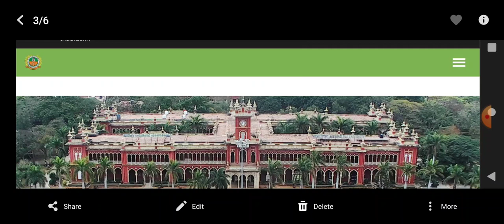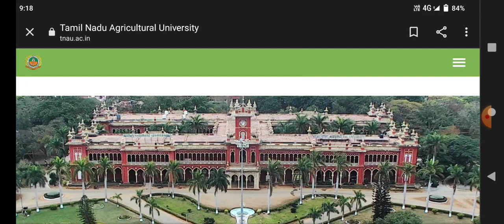TNAU 2022 💯 COLLEGE OPENING DATE 💯 COLLEGE JOINING DATE 💯 SUBSCRIBE 🔔 | TN COUNSELLING